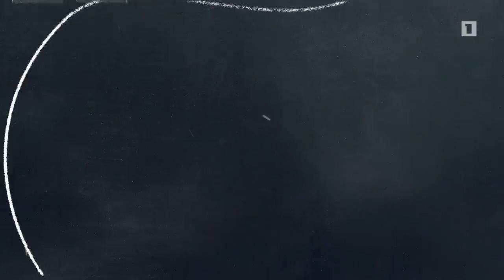Պատրաստենք միասին. Դդումով նրբաթերթիկներ